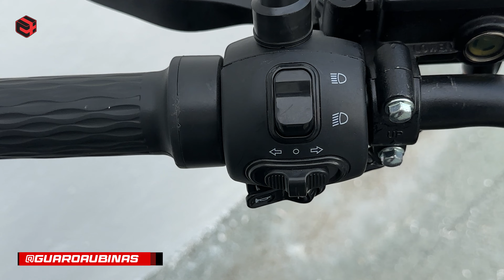NUEVA Super KING KONG SL, la motocicleta de trabajo #1 en República Dominicana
Probamos, le hicimos el test drive a la nueva Super King Kong SL 2024 y daremos la reseña de la motocicleta de trabajo eléctrica más robusta, más fuerte, la #1 en República Dominicana.
Esta nueva motocicleta de Celeste Motors o nueva versión del Super King Kong, viene ahora con más tecnología y mas capacidad de carga del motor de delivery en rd, motor del colmadero.
Hoy te mostraré todos los detalles, las importantes diferencias entre estas y las anteriores, su potencia, autonomía, tecnología, la nueva aplicación para controlar la moto y mucho más.

Recuerda seguirnos en el nuevo canal de Youtube @carrosymasmedia que hablamos de autos muy claramente, quizá demasiado claro!